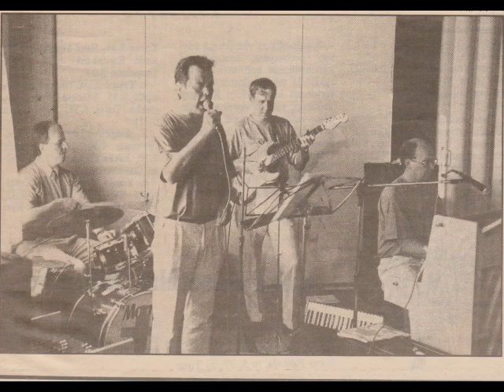Lehdetön puu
Tango-Landola solistina Leo Kinnunen tulkitsee valssin Lehdetön puu (Rautiossa vuonna 2007)